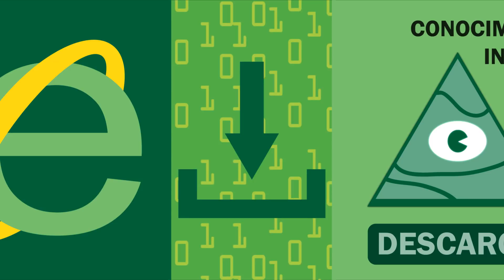¿Qué es el ransomware? / ¿What is ransomware?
Hay de virus a virus y todos en su manera son peligrosos y nefastos. esta vez quiero hablarles sobre el “ransomware”, el cual es un tipo de “malware” que puede bloquear tu dispositivo electronico.

Fuentes que hicieron posible este video:

[1] A Brief Summary of Encryption Method Used in Widespread Ransomware

Equipo que utilizo:
Huion 680s
Audio-Technica ATR2500-USB